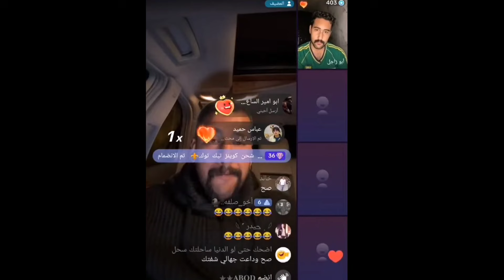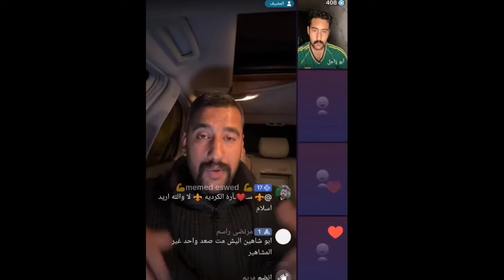المهندس العراقي الي كان يـ ـهــ رب دينار عــ.راقي لألمانيا